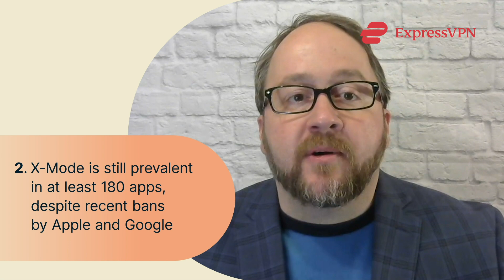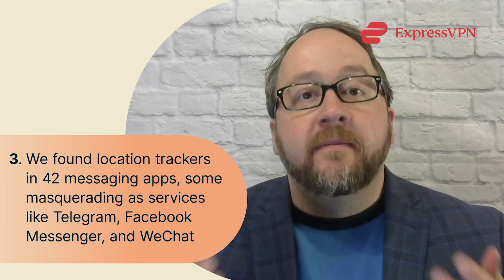ExpressVPN Explains: 3 findings from our research on location tracking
Sean O’Brien, Principal Researcher of the ExpressVPN Digital Security Lab, discusses his latest research on location tracking in smartphone apps.

Your location and proximity tracking data is valuable to companies, criminals, and government agencies for many reasons. The collection of this data affects individuals’ privacy and their autonomy.

Our research identified location tracker SDKs in 450 apps, which have been cumulatively downloaded at least 1.7 billion times. In this video, Sean reveals worrying findings surrounding dating apps, messaging apps, and controversial tracker X-Mode.

We’d also like to thank Esther Onfroy of Defensive Lab Agency who collaborated with us on this report, and Exodus Privacy for providing a tool that helped to uncover these apps.

Digital Security Lab aims to empower consumers with useful information about their privacy, security, and rights online.